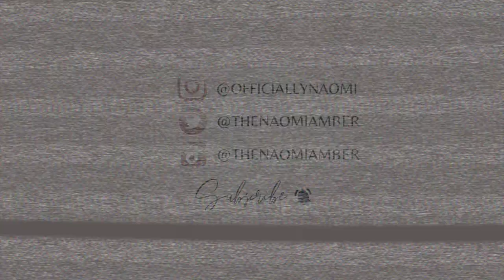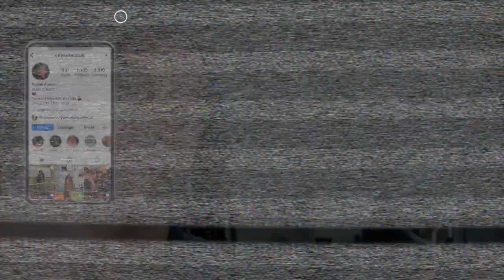WEEKLY VLOG | PEYTON'S RETURN & EPIC DON TOLIVER CONCERT IN NYC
Another weekly vlog! If you are a long time subscriber then you know and love Peyton, who i was able to see when he visited Philly. Was so nice catching up! Also went to the don toliver concert in NYC and it was AMAZINGGGG!

Age: 24
Camera: Canon M50, My iPhone
Edit: Final Cut Pro X